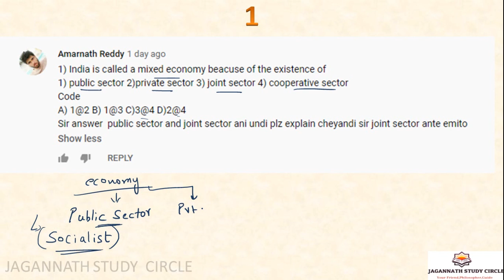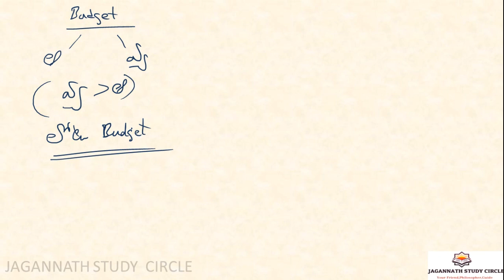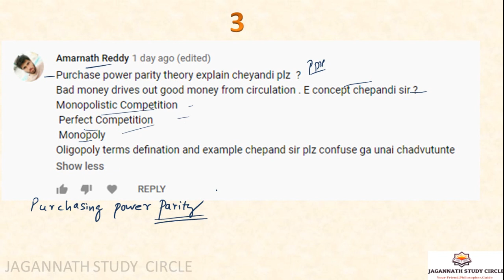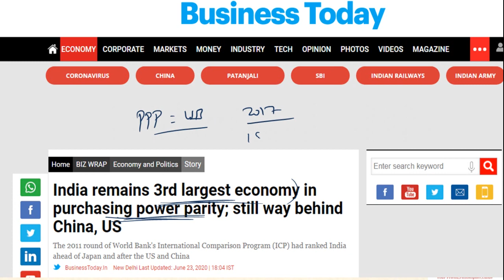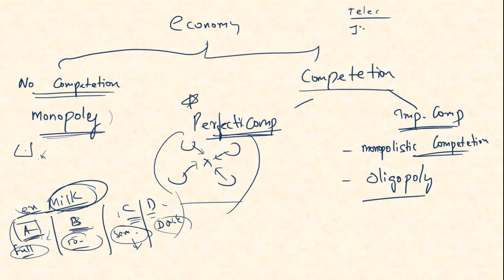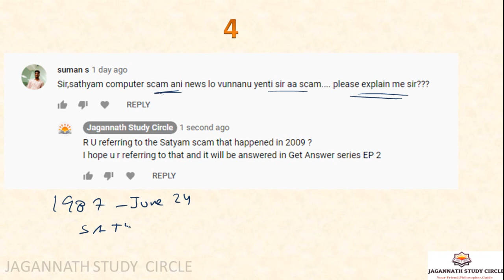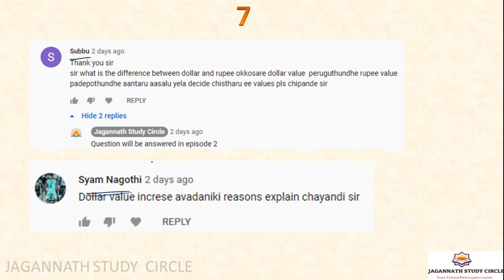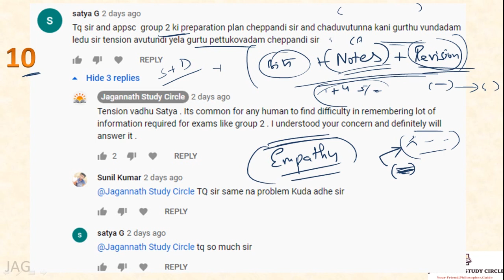GET ANSWERS SERIES : EP - 2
We are starting a new module named "Get Answers" series

 It is a QnA kind of series

Explained the module in the introduction video